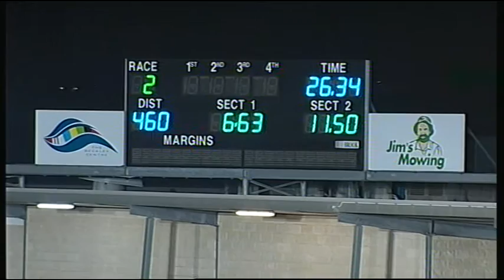GEL FRI 03 JUN 16 R2